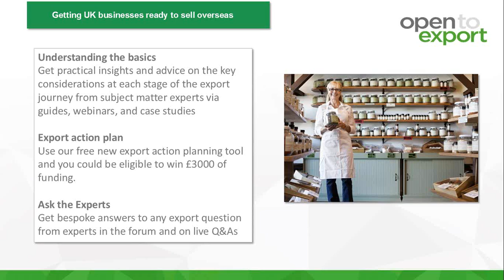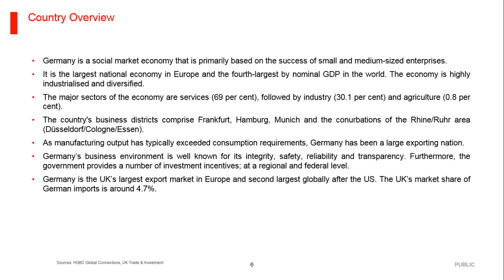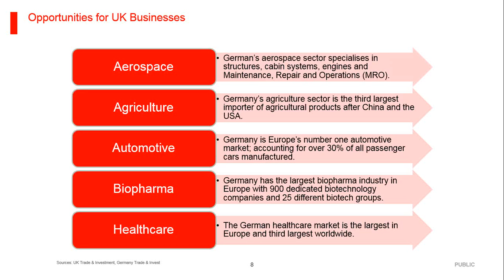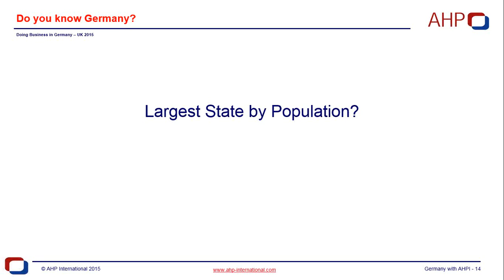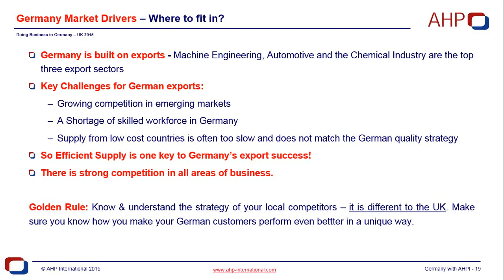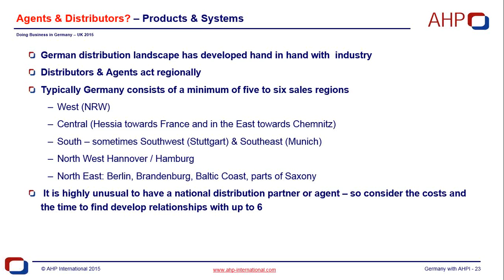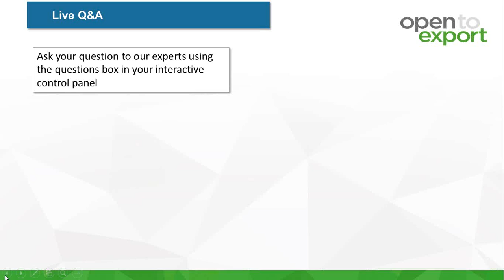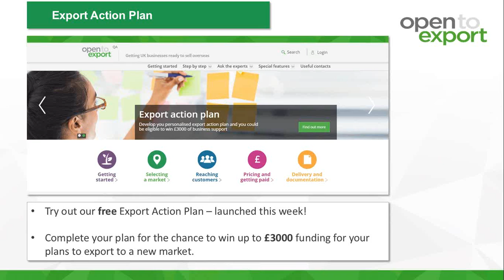High growth markets for first time exporters - Germany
HSBC and the British Chambers of Commerce in Germany gave practical advice and tips about the opportunities, challenges and potential pitfalls of exporting to Germany for the first time.

The other markets were:

USA

China

India